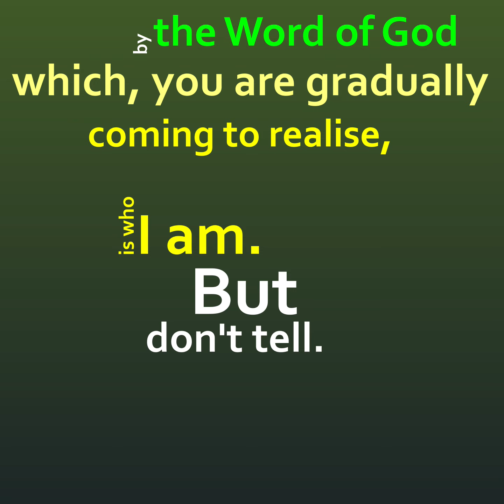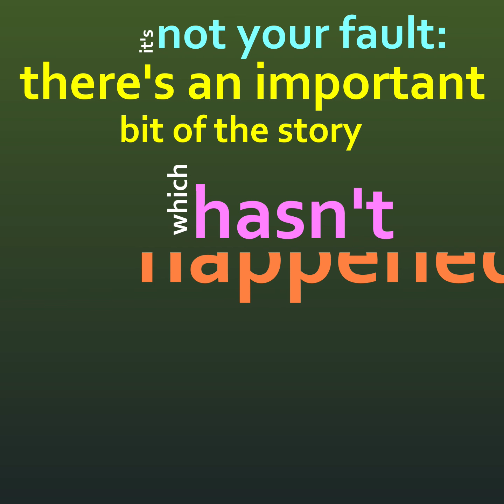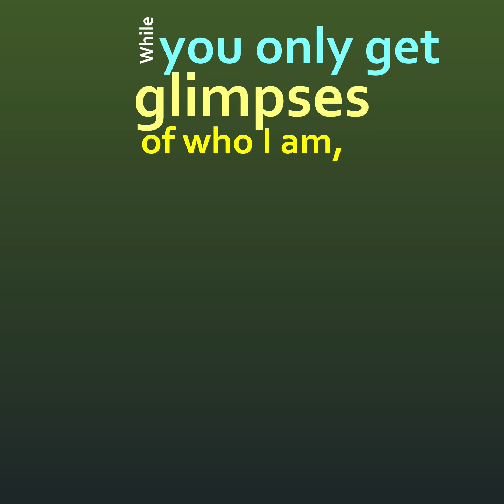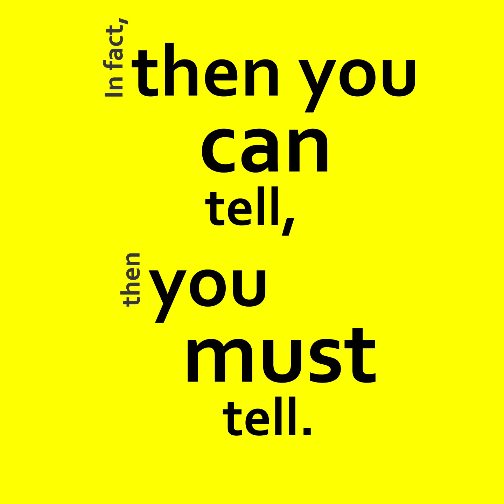Transfiguration: Don't tell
A poetic reimagining of the thoughts of Jesus after the transfiguration, as retold in Luke's Gospel. This video will be used in this Sunday's service (27th February 2022) at St Mary's, Boston Spa.